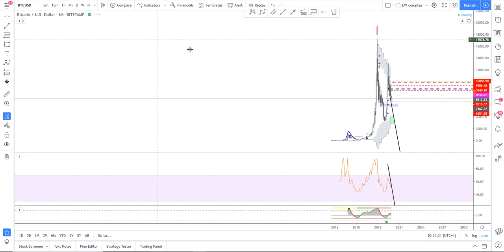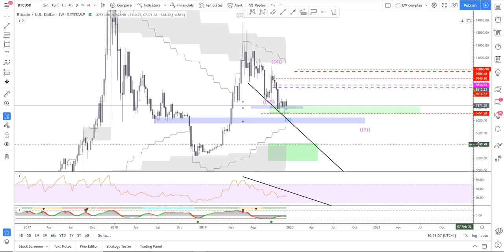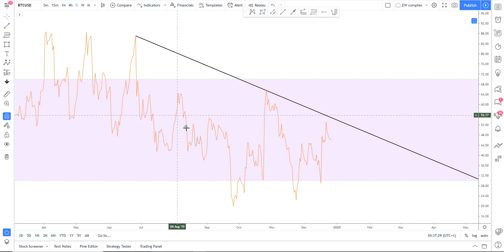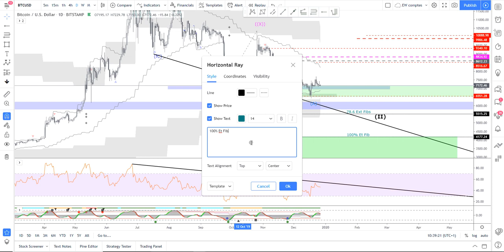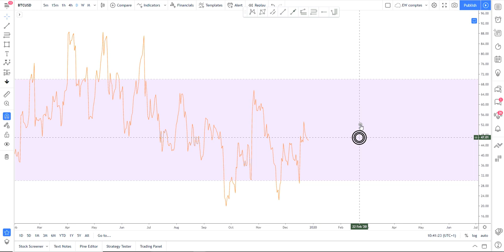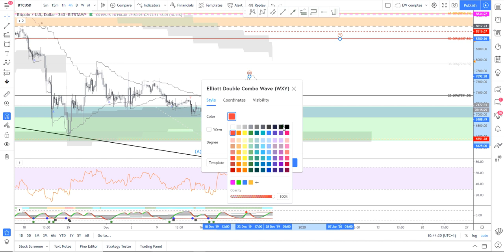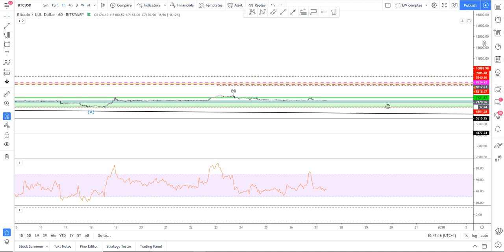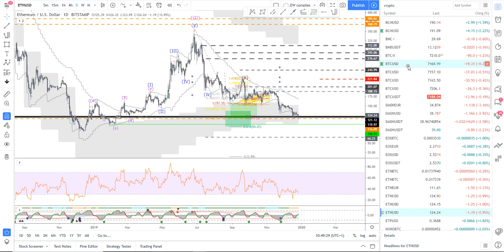[Market_Reader] BTC, Bull run à venir?? ou pas...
Il identifie pour vous:
► liens vers l'indicateur:
Les avantages: